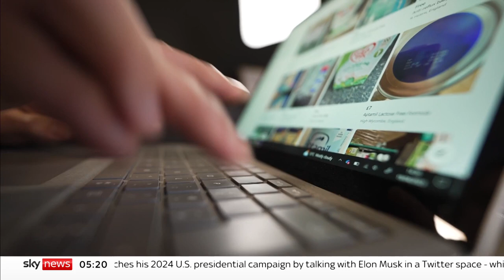Facebook urged to 'stand up for babies' over 'hazardous' formula milk ads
Sky News found dozens of adverts for formula milk on Facebook Marketplace - including 16 that appeared to offer "unsafe" open tubs for sale.

Facebook's failure to stop open containers of baby formula being traded online has put infants in danger, campaigners and charities say.